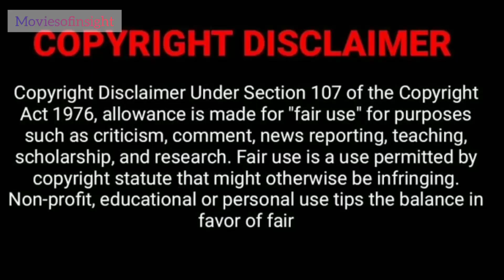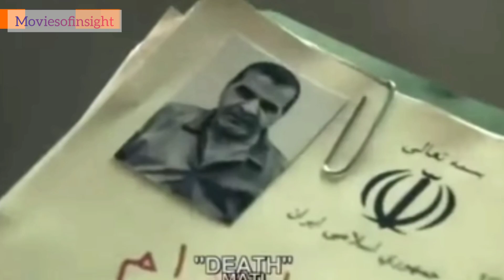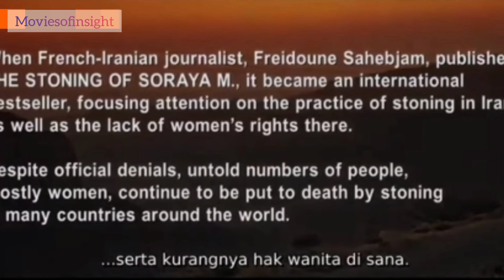The stoning of Soraya M. explained in hindi _ A true story based movie(1080P_HD)